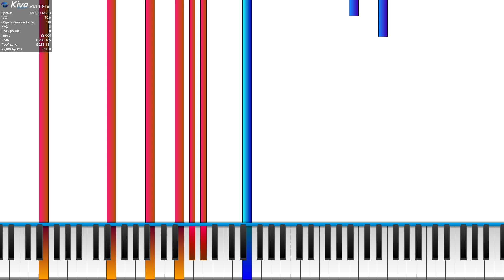Sneek peak 4 (Tau but its happy)